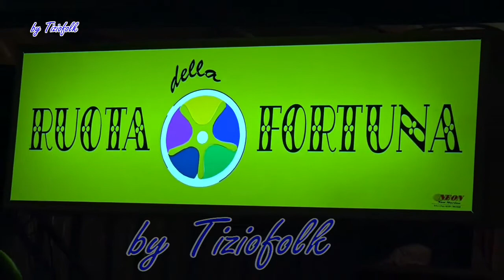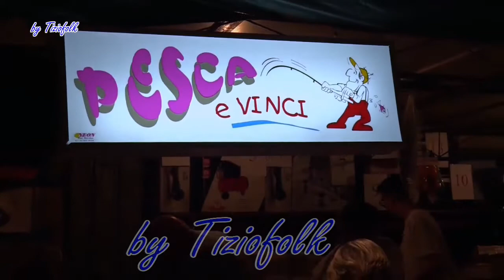ROMAGNA IN FESTA 2018 puntata nr 16 Festa Falciano con Roberta Cappelletti e San Marino Concert Band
ROMAGNA IN FESTA il programma TV itinerante per le sagre di Romagna. Tiziofolk e Valter durante l'estate vanno per la bellissima regione di "Romagna Mia" a riprendere le sagre caratteristiche della nostra terra e e quindi delle nostre tradizioni con l'allegria romagnola caratteristica della musica eseguita con clarinetto sax e fisarmonica dalle nostre orchestre e con gli spettacoli di valzer mazurca e polka dei nostri ballerini, gli sciucarein e le loro fruste, nonchè la simpatia della gente di Romagna che organizza queste belle manifestazioni che si tramandano nel tempo.
Riprese video by Tiziofolk